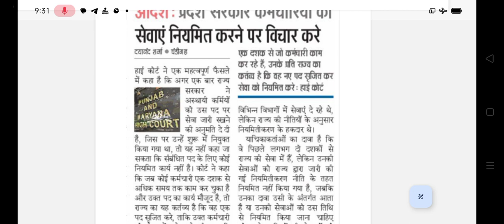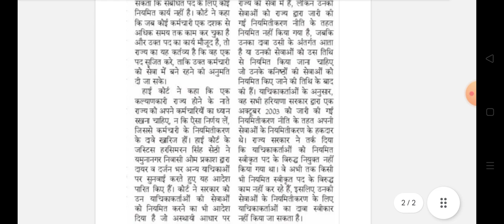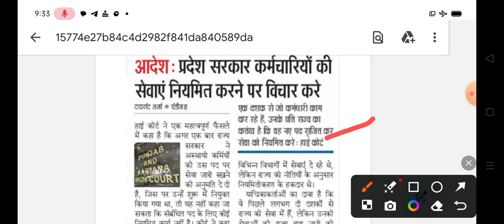हरियाणा कच्चे कर्मचारियों को पक्का करे हाईकोर्ट || haryana kache karmchari news today 2024